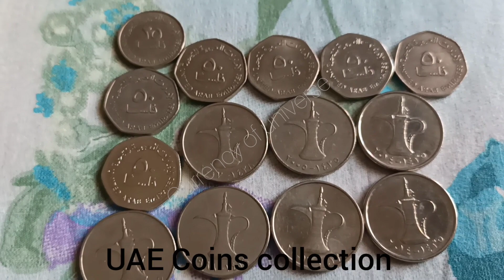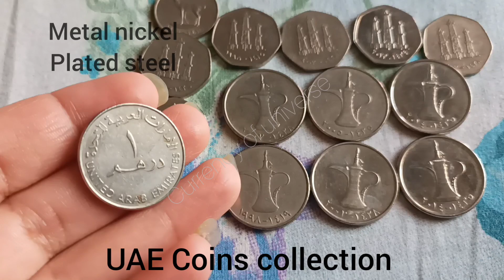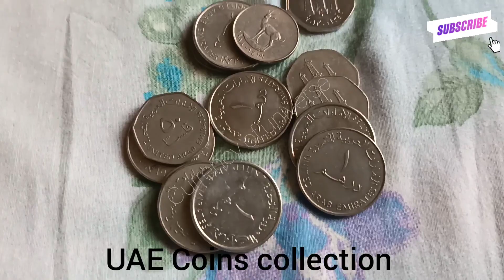UAE Coins Collection | 1 Dirham Coin value in India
UAE Coins Collection
1 Dirham Coin value in India
dirham coin
copper Coins
copper Coins Collection
Old Coins Collection
Twenty five Paisa Coins Collection
Currency of all Countries
World Currency Collection
 paise coin collection
Third Century Indian Coin Collection